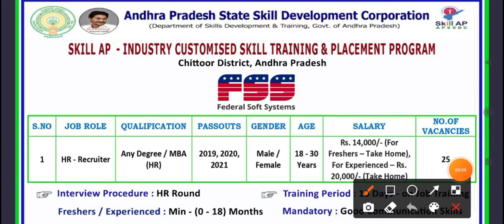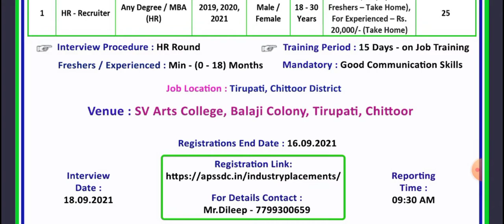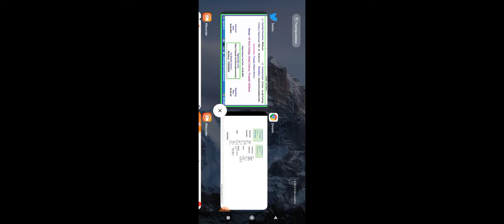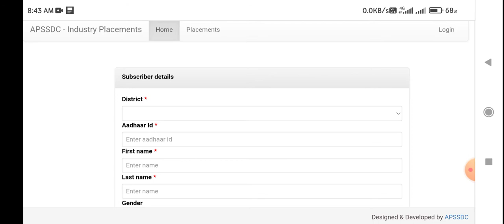Jobs for Any degree/MBA in Federal soft systems -2021